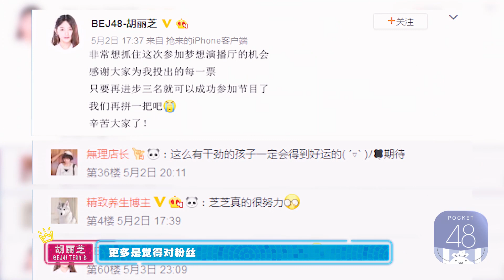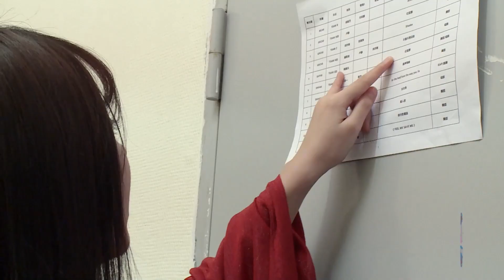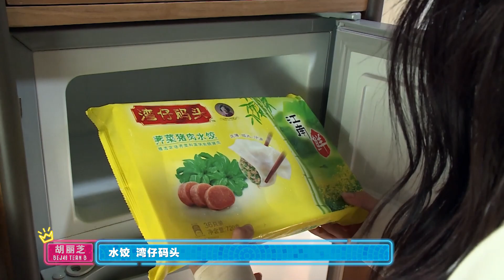20180701 SNH48 Group 《梦想演播厅 | Dream Studio 48》 tập 4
20180701 SNH48 Group 《梦想演播厅 | Dream Studio 48》 tập 4